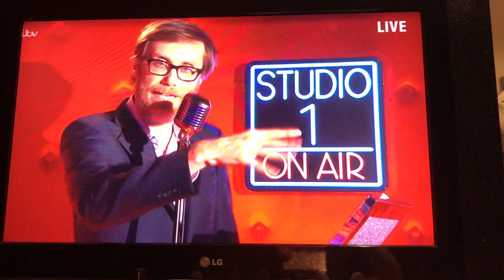Saturday night takeaway with no Ant 😕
Dec’s first time presenting with out his beloved sidekick Ant 😕 ...excuse the amateur filming 😂